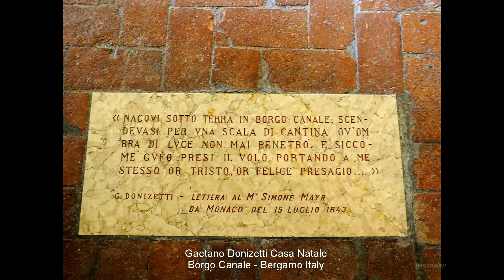Gaetano Donizetti Casa Natale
Casa Natale of the great Italian Opera master GAETANO DONIZETTI 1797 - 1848 in Borgo Canale - Bergamo Italy.
Theme music from his master work {LUCIA di LAMMERMOOR} per Te Dimmenso Giubilo, performed at Sydney Opera House & conducted by Don Richard Bonynge.